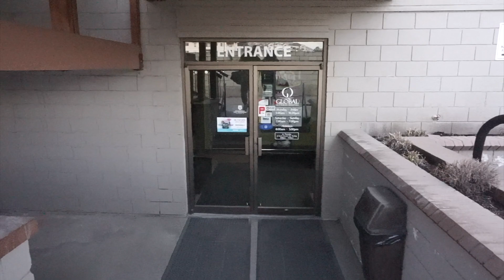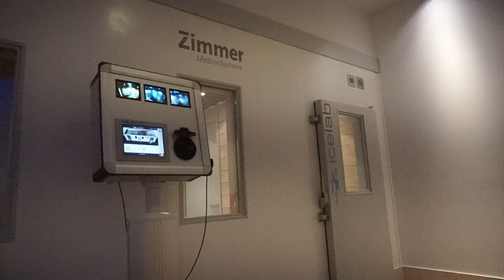Birthday Booty Day, Protein Donuts, and Pancakes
American Idiot-Green Day
In Da Club - 50 cent
It's Not Over - Daughtry
Attention -  Charlie Puth
LOVE - Kendrick Lamar ft. Zacari